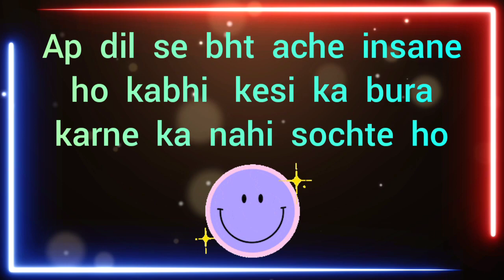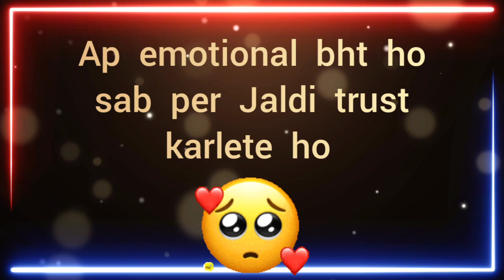choose one number | love quiz | love quiz game today | love quiz questions and answers